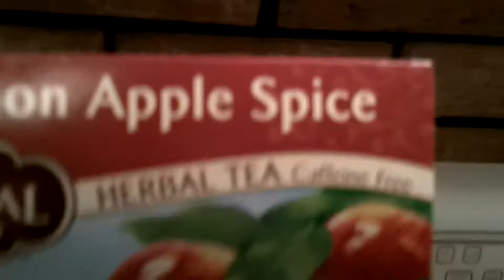Review of Celestial Seasonings cinnamon apple spice herbal tea.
First time I tried this product.